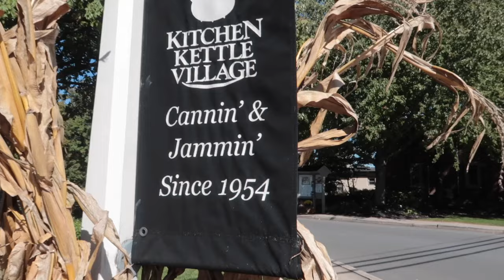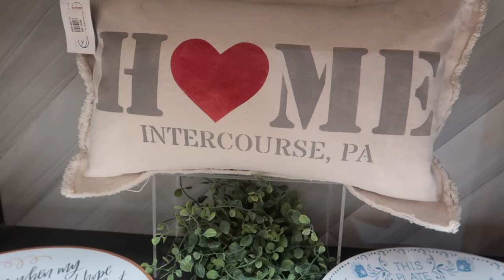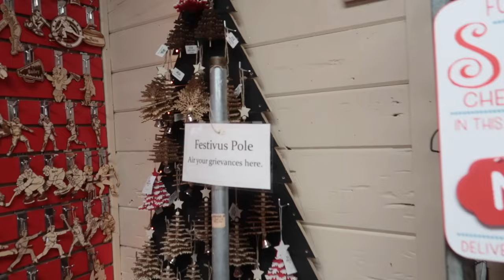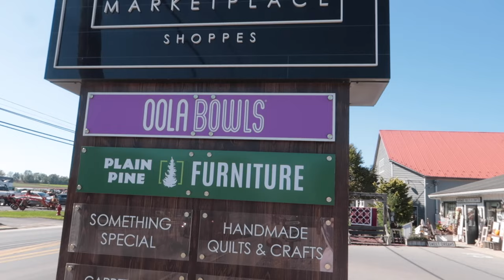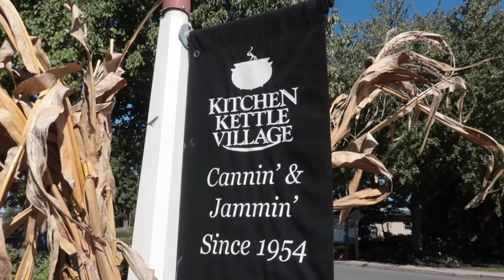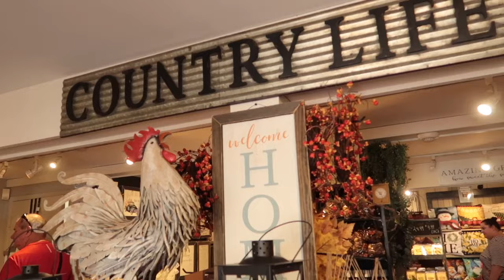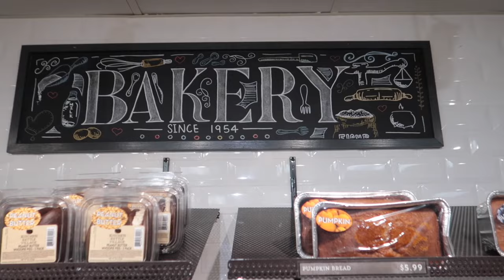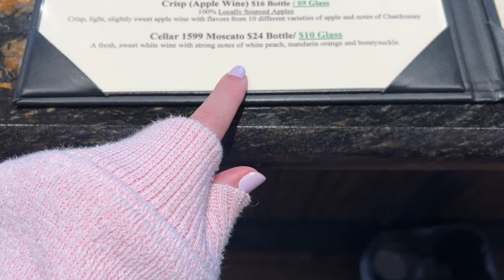Kitchen Kettle Village Vlog 2023 - Full Walkthrough | Things to do in Lancaster County Pennsylvania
Join us for a full day at one of my favorite Lancaster County Pennsylvania attractions, Kitchen Kettle Village
In the heart of Amish country in Lancaster County PA you will find Kitchen Kettle - a shopping village with over 40 places to shop and eat. You can find everything from gift shops and home decor to jewelry and clothing boutiques. The village was founded by Pat Burnley who first began a small jam and jelly business and it grew into a storefront and later the entire village we know today. The canning kitchen inside the famous Jam and Relish Kitchen is a must stop during your visit. One of my favorite shops is the Christmas shop, you can also visit the tee shirt shop for all the comedy tees! There are even shops that have built up surrounding the village that are a quick walk. You can find a lot of great coffee shops to grab a drink and there is even Waltz Winery where you can stop in for a complimentary wine tasting. Another favorite for me is visiting the Pygmy goats that you can fed! This village has such a Lancaster County charm to it, definitely check it out if you are ever in the area.

God Bless!
- Magical Meg